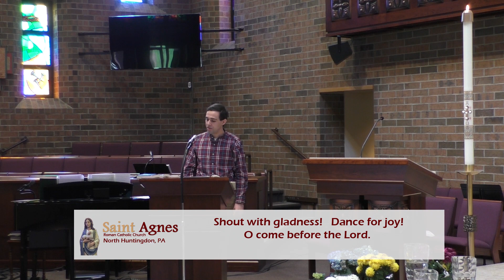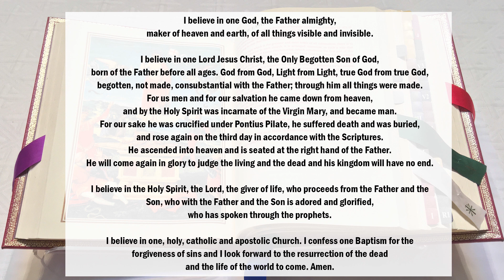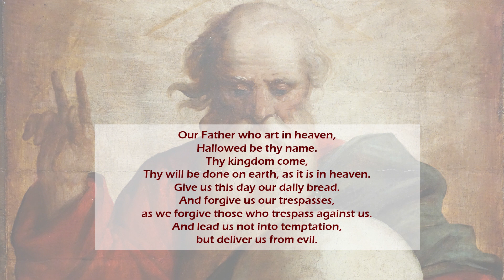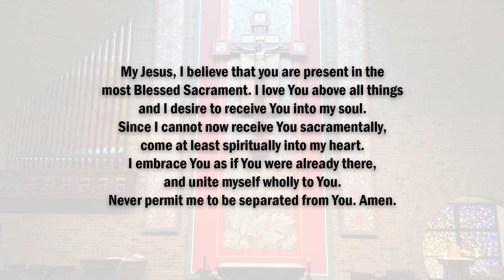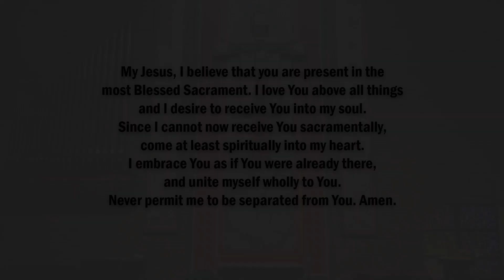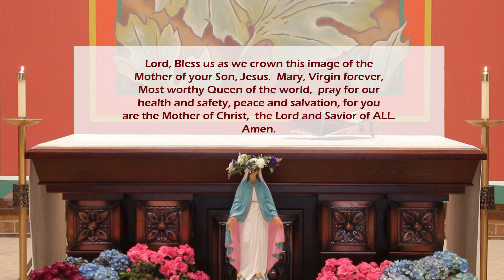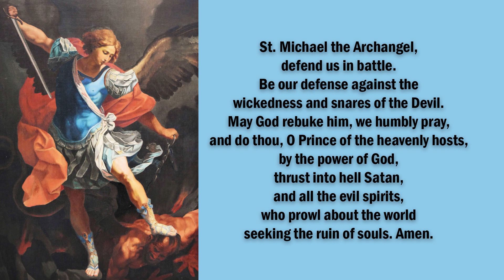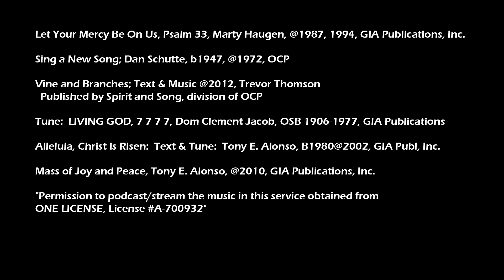May 10, 2020 Sunday Mass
May 10, 2020 Sunday Mass.  Msgr. Paul Fitzmaurice.  St. Agnes Catholic Church. N. Huntingdon, PA.